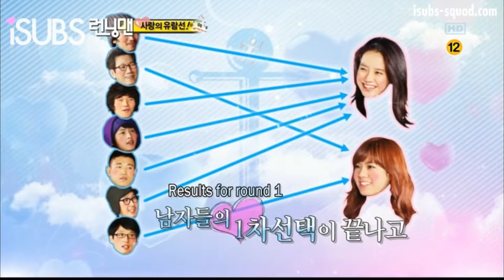Runningman 18 Part 8